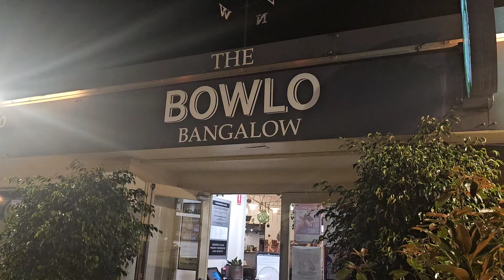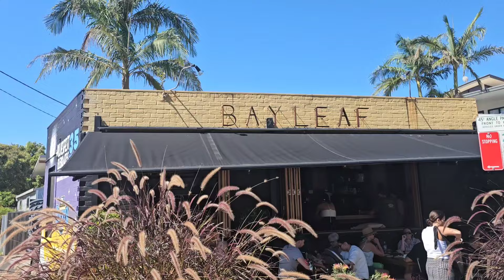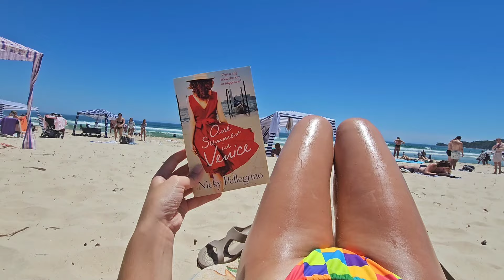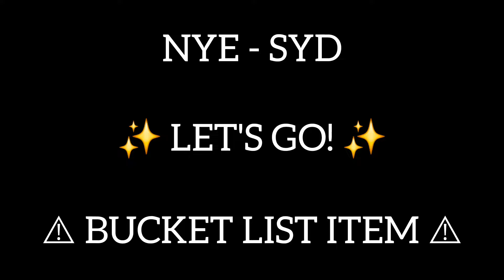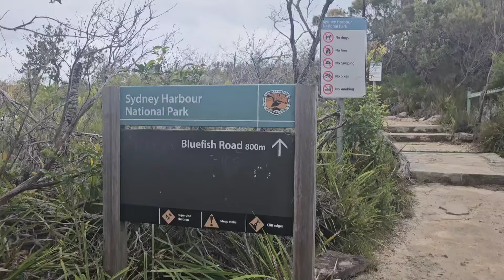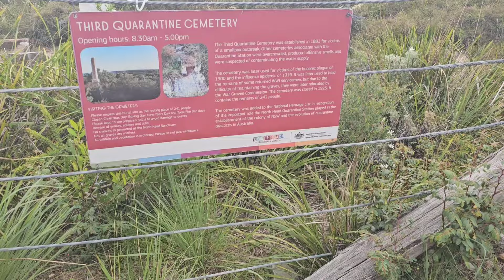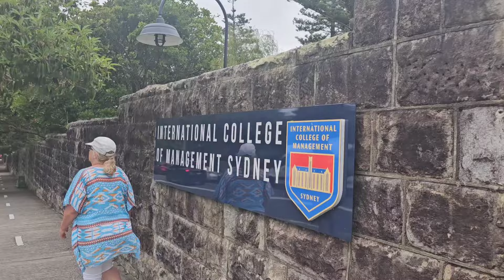AUSTRALIAN ADVENTURES - 📍Byron Bay & Sydney for NYE 🎉✨️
In this episode I tick off 2 big bucket lost items:

1 = visit the beautiful Byron Bay & it did not disappoint 😍 WOW - a fave place in Aus so far!
2 = watch the fireworks over the Sydney Harbor on New Year's Eve - which also didn't disappoint!!

It was a crazy but magical few days exploring as I filmed this final vlog on my "east" coast past of Australia - I head to Melbourne next, which I know is still classed as the east coast but technically its facing south so 🤷‍♀️😂

Have you ever seen the NYE fireworks in SYD?